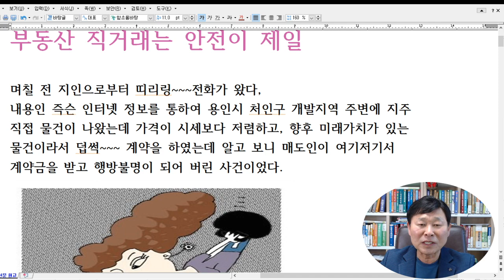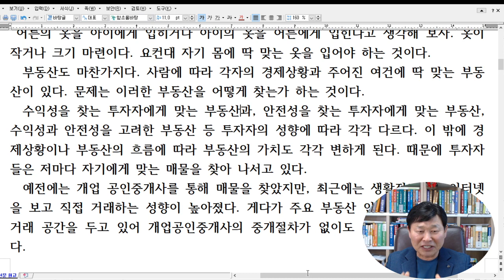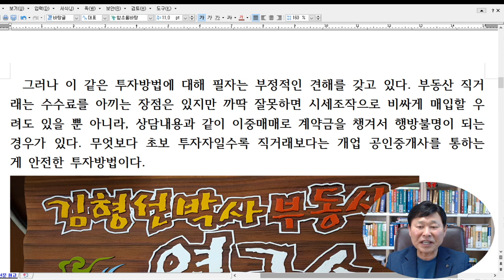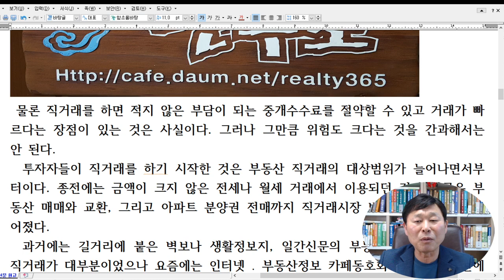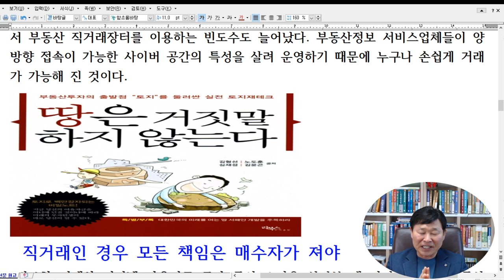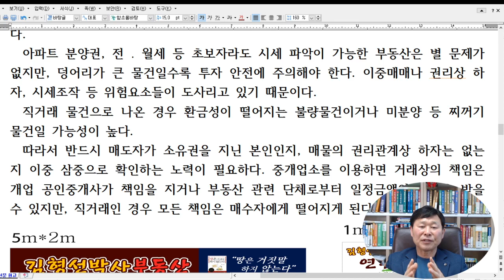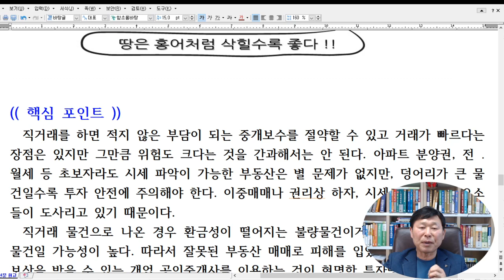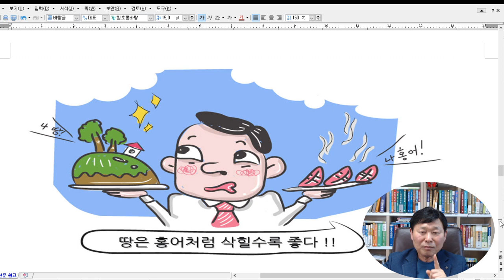용인시 부동산 덥썩 사 놓고서 날 보구 어떡하라구요?부동산직거래는 안전이 제일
용인시부동산 용인시토지 덥썩 사 놓고서 날 보구 어떡하라구요?부동산직거래는 안전이 제일
부동산 직거래는 안전이 제일

며칠 전 지인으로부터 띠리링~~~전화가 왔다,
내용인 즉슨 인터넷 정보를 통하여 용인시 처인구 개발지역 주변에 지주
직접 물건이 나왔는데 가격이 시세보다 저렴하고, 향후 미래가치가 있는
물건이라서 덥썩~~~ 계약을 하였는데 알고 보니 매도인이 여기저기서
계약금을 받고 행방불명이 되어 버린 사건이었다.

  자기에게 맞는 옷을 입자
 어른의 옷을 아이에게 입히거나 아이의 옷을 어른에게 입힌다고 생각해 보자. 옷이 작거나 크기 마련이다. 요컨대 자기 몸에 딱 맞는 옷을 입어야 하는 것이다.
  부동산도 마찬가지다. 사람에 따라 각자의 경제상황과 주어진 여건에 딱 맞는 부동산이 있다. 문제는 이러한 부동산을 어떻게 찾는가 하는 것이다.
  수익성을 찾는 투자자에게 맞는 부동산과, 안전성을 찾는 투자자에게 맞는 부동산, 수익성과 안전성을 고려한 부동산 등 투자자의 성향에 따라 각각 다르다. 이 밖에 경제상황이나 부동산의 흐름에 따라 부동산의 가치도 각각 변하게 된다. 때문에 투자자들은 저마다 자기에게 맞는 매물을 찾아 나서고 있다.
  예전에는 개업 공인중개사를 통해 매물을 찾았지만, 최근에는 생활정보지나 인터넷을 보고 직접 거래하는 성향이 높아졌다. 게다가 주요 부동산 인터넷 사이트마다 직거래 공간을 두고 있어 개업공인중개사의 중개절차가 없이도 거래가 이루어지고 있다.
  그러나 이 같은 투자방법에 대해 필자는 부정적인 견해를 갖고 있다. 부동산 직거래는 수수료를 아끼는 장점은 있지만 까딱 잘못하면 시세조작으로 비싸게 매입할 우려도 있을 뿐 아니라, 상담내용과 같이 이중매매로 계약금을 챙겨서 행방불명이 되는 경우가 있다. 무엇보다 초보 투자자일수록 직거래보다는 개업 공인중개사를 통하는 게 안전한 투자방법이다.

 물론 직거래를 하면 적지 않은 부담이 되는 중개수수료를 절약할 수 있고 거래가 빠르다는 장점이 있는 것은 사실이다. 그러나 그만큼 위험도 크다는 것을 간과해서는 안 된다.
  투자자들이 직거래를 하기 시작한 것은 부동산 직거래의 대상범위가 늘어나면서부터이다. 종전에는 금액이 크지 않은 전세나 월세 거래에서 이용되던 것이 지금은 부동산 매매와 교환, 그리고 아파트 분양권 전매까지 직거래시장 범위가 눈에 띄게 넓어졌다.
  과거에는 길거리에 붙은 벽보나 생활정보지, 일간신문의 부동산 매물란을 이용한 직거래가 대부분이었으나 요즘에는 인터넷 ․ 부동산정보 카페동호회 등 사이버공간에서 부동산 직거래장터를 이용하는 빈도수도 늘어났다. 부동산정보 서비스업체들이 양방향 접속이 가능한 사이버 공간의 특성을 살려 운영하기 때문에 누구나 손쉽게 거래가 가능해 진 것이다.

  직거래인 경우 모든 책임은 매수자가 져야
 정보화 시대와 인터넷 사용인구 증가 등의 요인을 살펴볼 때 사이버거래와 부동산 전자상거래 시장은 앞으로 크게 늘어날 전망이다. 그러나 부동산을 직거래로 계약할 경우 여러 가지 문제점이 발생할 수 있기 때문에 초보자들에게는 위험하기 짝이 없다.
  아파트 분양권, 전 ․ 월세 등 초보자라도 시세 파악이 가능한 부동산은 별 문제가 없지만, 덩어리가 큰 물건일수록 투자 안전에 주의해야 한다. 이중매매나 권리상 하자, 시세조작 등 위험요소들이 도사리고 있기 때문이다.
  직거래 물건으로 나온 경우 환금성이 떨어지는 불량물건이거나 미분양 등 찌꺼기 물건일 가능성이 높다.
  따라서 반드시 매도자가 소유권을 지닌 본인인지, 매물의 권리관계상 하자는 없는지 이중 삼중으로 확인하는 노력이 필요하다. 중개업소를 이용하면 거래상의 책임은 개업 공인중개사가 책임을 지거나 부동산 관련 단체로부터 일정금액의 보상을 받을 수 있지만, 직거래인 경우 모든 책임은 매수자에게 떨어지게 된다.

부동산 거래는 필요한 부동산을 돈을 치르고 팔고 사는 단순한 행위가 아니다. 모든 과정에 있어 법적인 책임이 뒤따를 뿐 아니라, 경우에 따라서는 민 ․ 형법에 저촉이 되는 수도 발생하므로 부동산 직거래는 중개수수료를 아끼려는 수단보다는 다양한 매물을 취합하면서 얻은 부산물로 생각해야 한다.
  초보자는 복잡하고 어려운 부동산 거래과정을 이해하기 어려우므로 최종거래는 되도록 법률전문가나 신뢰성 있는 컨설턴트에게 자문을 구하는 것이 안전한 길이다. 또 하나 매매는 개업 공인중개사를 통해 이뤄져야 만일의 피해를 방지하고, 손해를 입었을 경우 보상도 받을 수 있다.

(( 핵심 포인트 ))
  직거래를 하면 적지 않은 부담이 되는 중개보수를 절약할 수 있고 거래가 빠르다는 장점은 있지만 그만큼 위험도 크다는 것을 간과해서는 안 된다. 아파트 분양권, 전 ․ 월세 등 초보자라도 시세 파악이 가능한 부동산은 별 문제가 없지만, 덩어리가 큰 물건일수록 투자 안전에 주의해야 한다. 이중매매나 권리상 하자, 시세조작 등 위험요소들이 도사리고 있기 때문이다.
  직거래 물건으로 나온 경우 환금성이 떨어지는 불량물건이거나 미분양 등 찌꺼기 물건일 가능성이 높다. 따라서 잘못된 부동산 매매로 피해를 입었을 경우 일정금액의 보상을 받을 수 있는 개업 공인중개사를 이용하는 것이 현명한 투자방법이다.